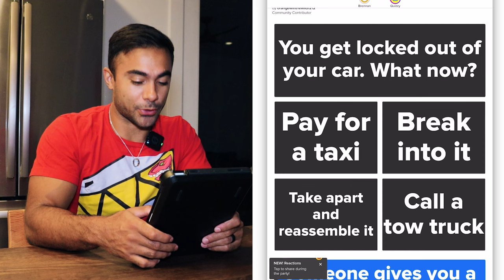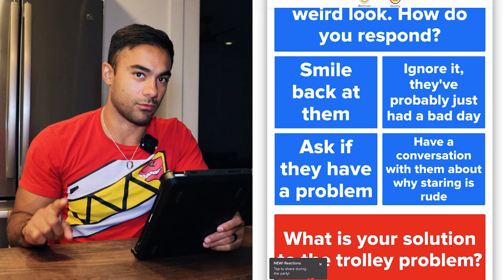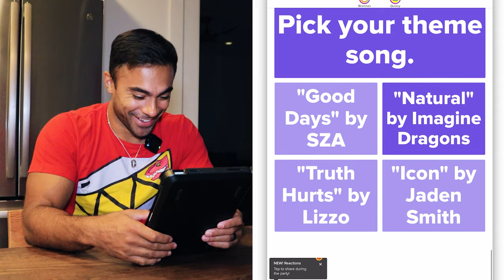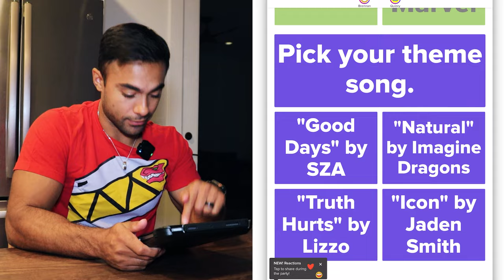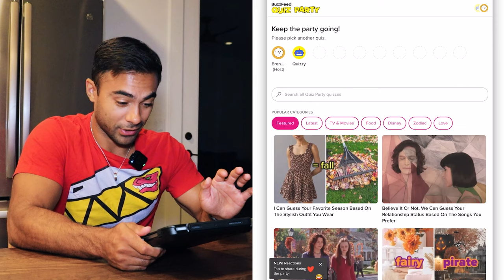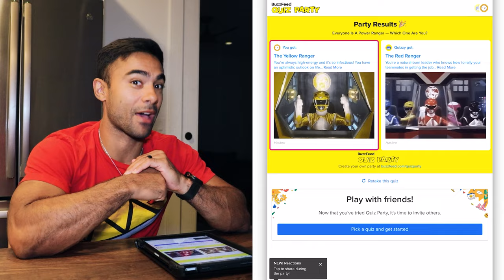I took a test to find out which Power Ranger I REALLY am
I was cast as the Red Ranger in Power Rangers Dino Charge. But is that really the Power Ranger I am? I took a quiz to find out which Ranger I actually should be.